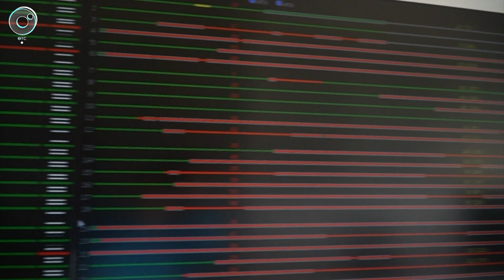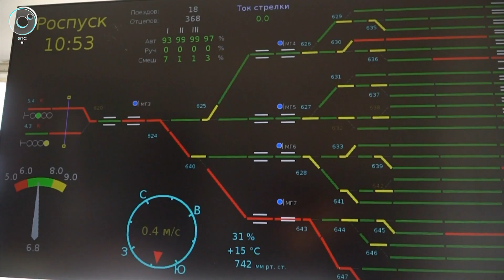Владимир Путин наградил дежурную по станции Инская Ольгу Бочкарёву медалью "Героя Труда РФ"